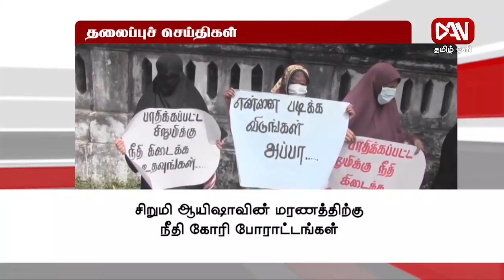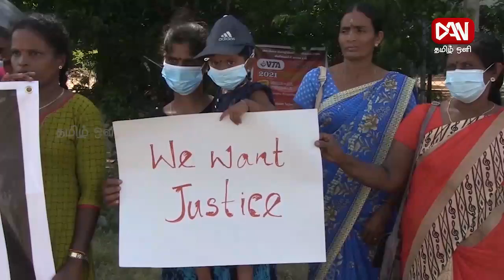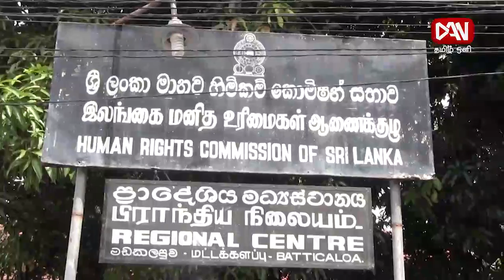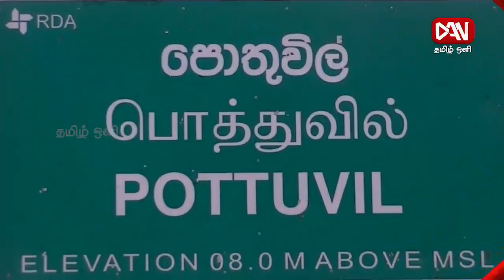டான் தமிழ் ஒளி பிரதான செய்திகள் | 31.05.2022